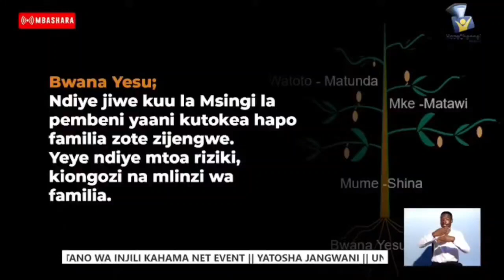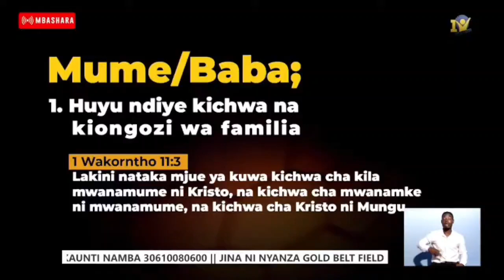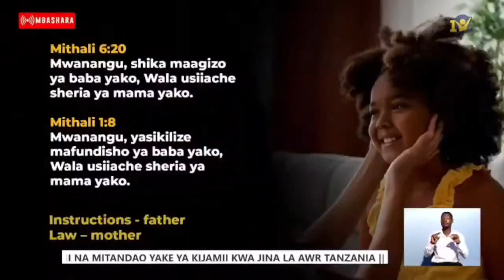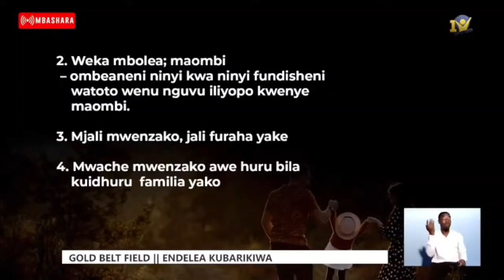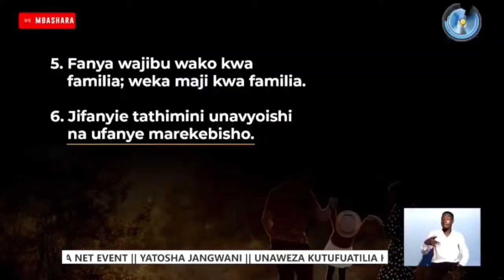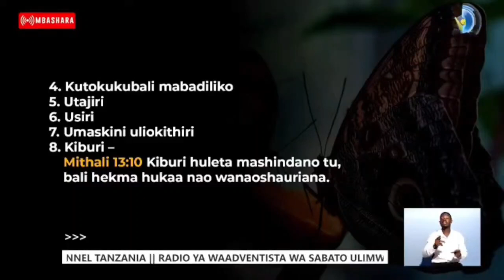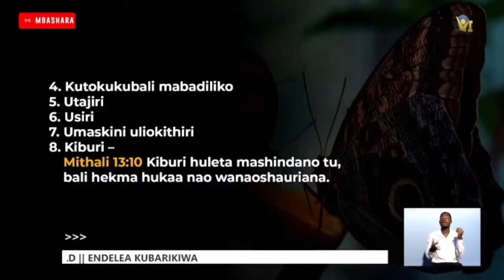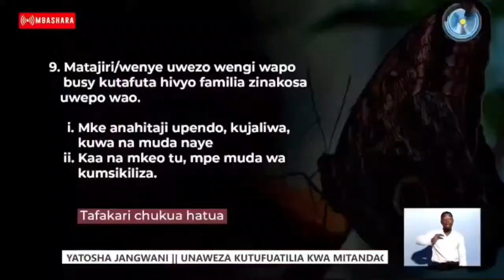DAY 10 || YATOSHA JANGWANI || KAHAMA NET EVENT || Mrs. Deborah Urio